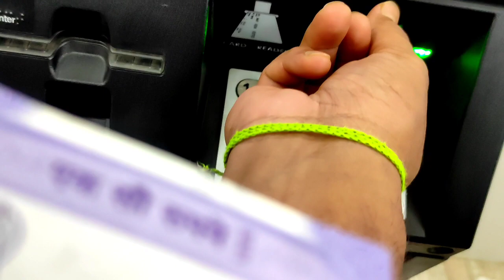Khaboloi nupua Baba Moi NOMOTA BIYA Khow Nki ???